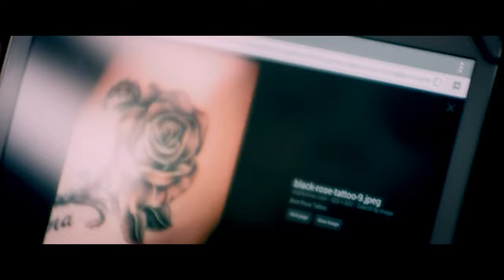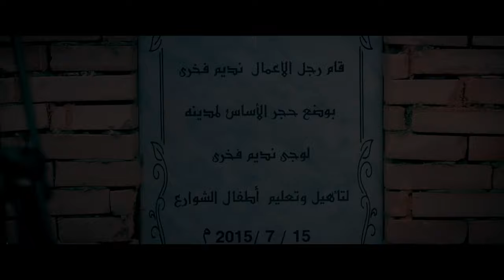ريهام عبد الغفور بقت بتشحت في الشوارع🔥 بعد ما جوزها طردها واكتشف خيانتها 💥و قتلت بنتها 😱